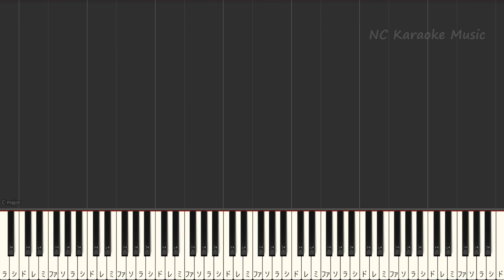【カラオケキー下げ-4】勇者 / YOASOBI【ガイドメロディあり 歌詞 ピアノ ハモリ付き フル full】音程バー（オフボーカル 別動画）『葬送のフリーレン』オープニング OP